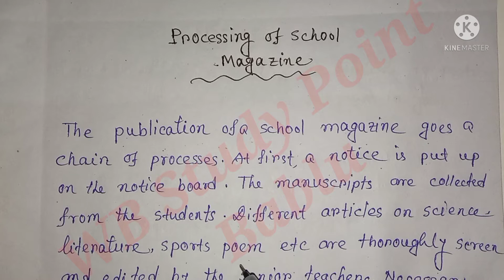Processing Writing//Processing Of School Magazine//Writing Skill Of Processing Writing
wbbpe/wbbse